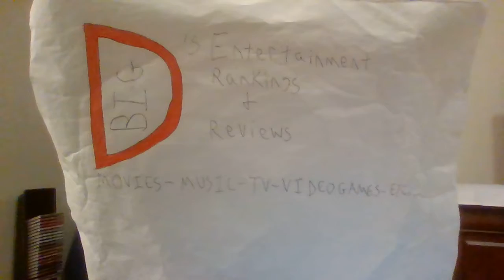SCREAM (2022) REVIEW (SPOILER-FREE)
This is my spoiler-free review of the 2022 slasher re-quel, Scream (A.K.A. Scream 5) starring Neve Campbell, Courteney Cox, David Arquette, Melissa Barrera, Jenna Ortega, Kyle Gallner, Marley Shelton, Mikey Madison, Jack Quaid, Mason Gooding, Jasmin Savoy Brown, Sonia Ammar, Dylan Minnette and Skeet Ulrich!